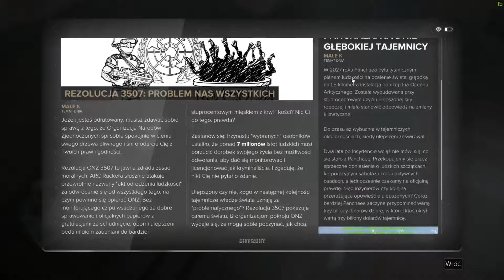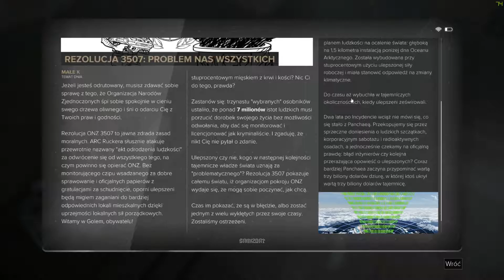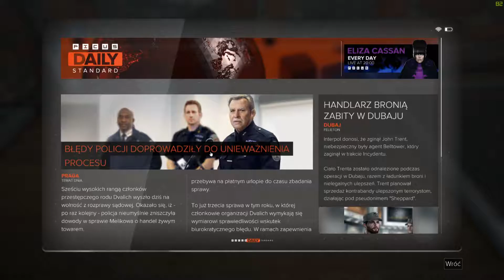Deus Ex Rozłam ludzkości PL Drahomir i Milenka - #04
Milenka jest artystką, bo jakby w CV wyglądał wpis: fałszerz dokumentów. Zapraszam na gameplay Deus Ex Mankind Divided, w którym spróbujemy poradzić sobie ze skorumpowanym policjantem Drahomirem.

Deus Ex: Mankind Divided to kontynuacja Deus Ex: Human Revolution. Będziemy  walczyć z terroryzmem w świecie, gdzie dla cybernetycznie ulepszonych buduje się  getta. Getta, które mają oddzielić ich od uważających się za normalnych obywateli.
Jest to spowodowane wydarzeniami jakie miały miejsce w poprzedniej części gry – kiedy to Darrow wysłał sygnał do implantów powodując tym samym szaleństwo wśród osób korzystających z cybernetycznych wszczepów.
Wcielmy się ponownie w Adama Jensena i stańmy do walki, której celem jest odkrycie prawdy o spisku w najwyższych kręgach władzy.